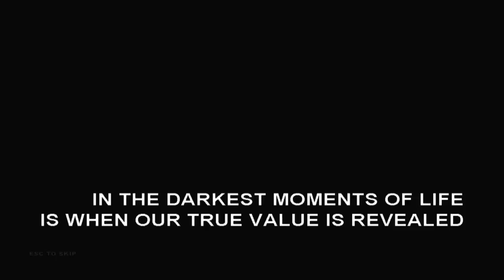Cry Plays: Dark Ocean [P1]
Dark Ocean is a game made by a group of students at Universidad Pompeu Fabra. I have no idea where that is.

But hey! For a student game I actually think they did pretty damn well! Good job!

It's nice to have zombie vampires. Switches things up, y'know? Yeah you know.